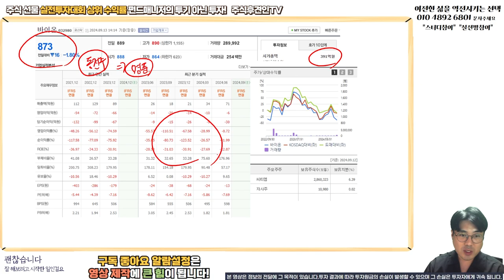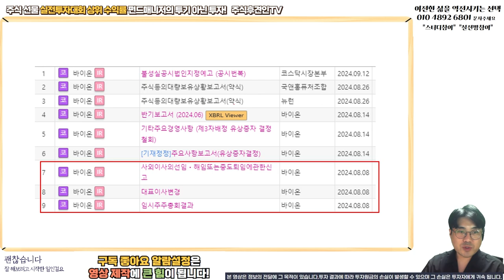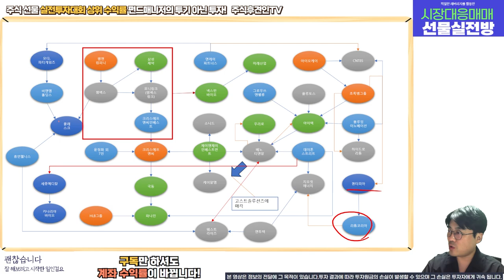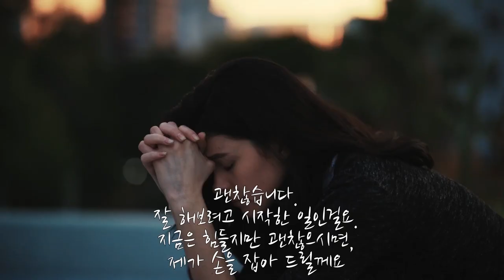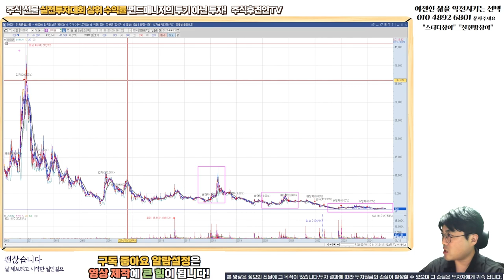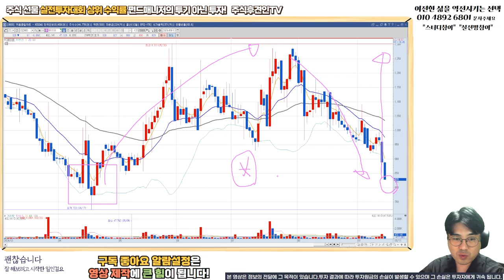바이온, 다보링크의 2차전지 세력이 넘어온 기업 l 다보링크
18,000원 구글멤버십으로 회원전용 동영상과 장마감시황, 공유종목으로 인한 수익까지 가져가세요!
8월 공유종목 공유가에서 8% 상승! 9월 공유종목 지금 바로 확인해보세요~!! ( 너무나 좋은 기업!!! )